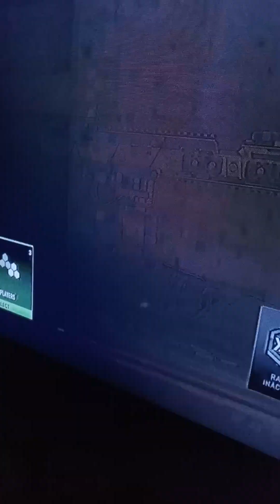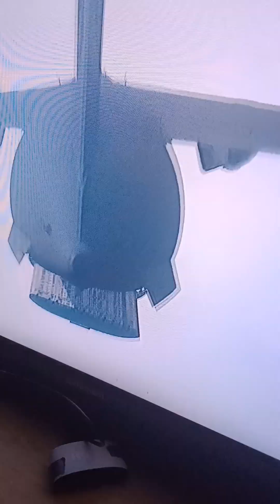playing war zone 2 with my friends